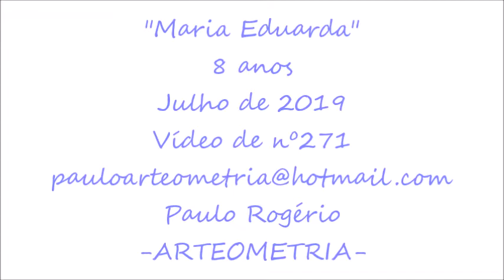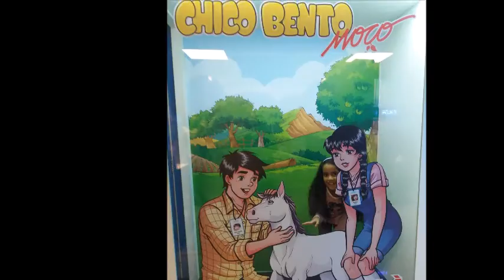Maria Eduarda Vídeo de nº271 Justin Bieber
Maria Eduarda o Milagre da Vida
arteometria